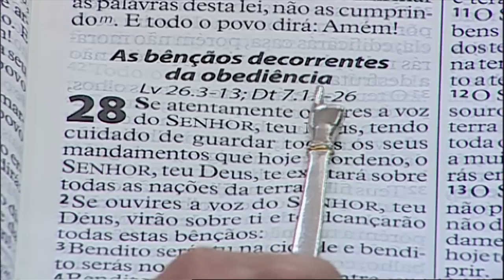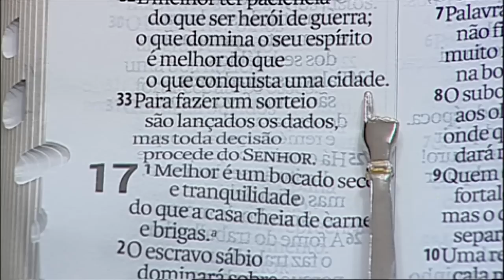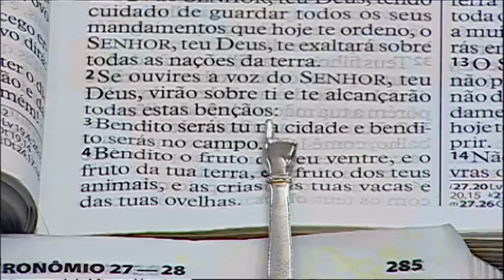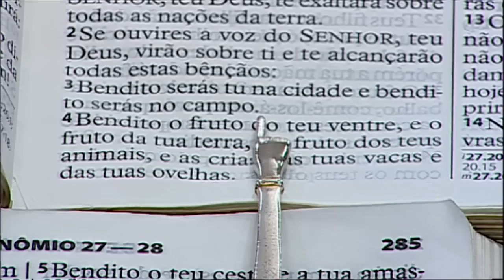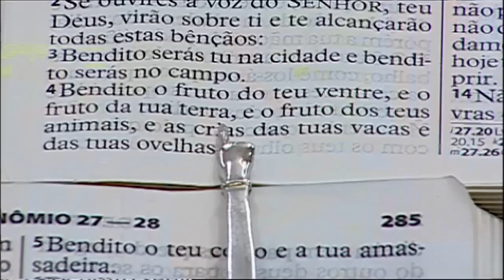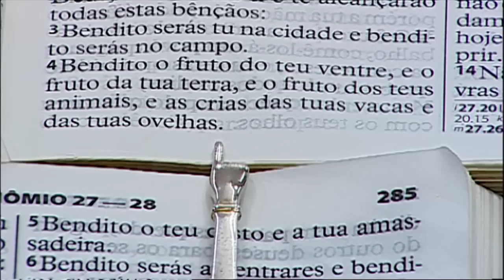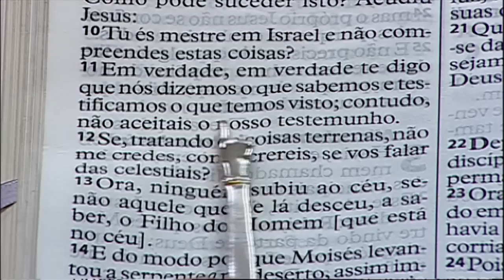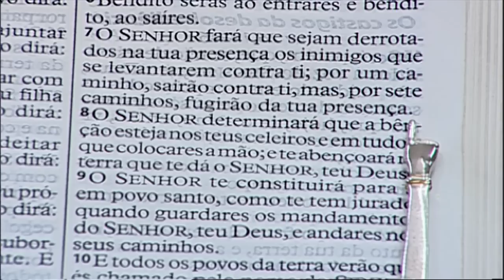Momento de Palavra com Apóstolo Valdemiro Santiago! 05.02.23